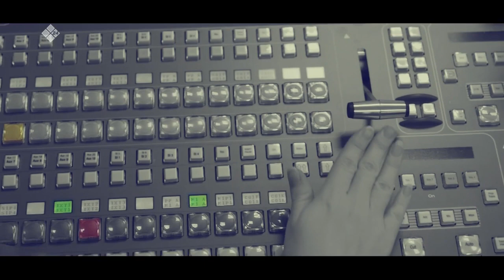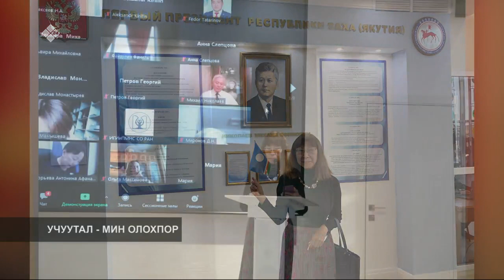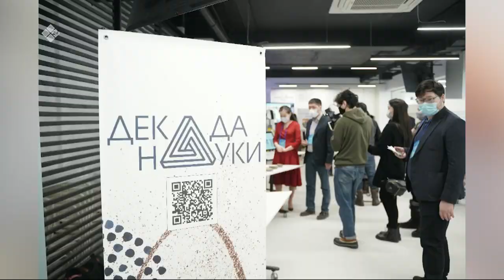«Олох үөһүгэр» биэриигэ: Учуутал мин олохпор (05.10.21)